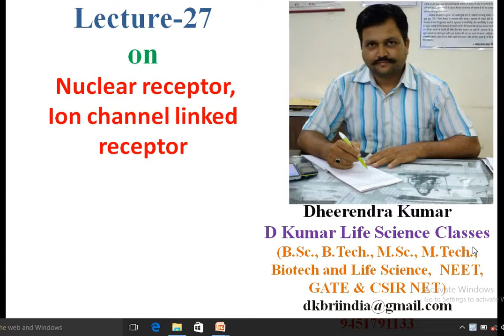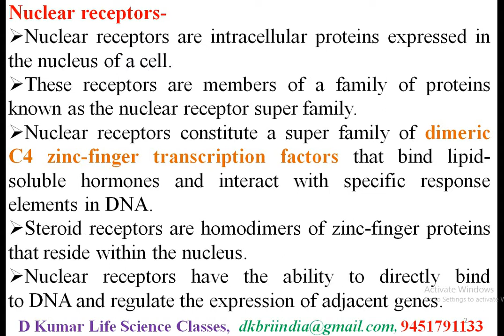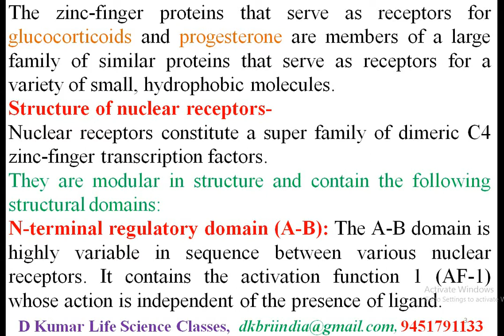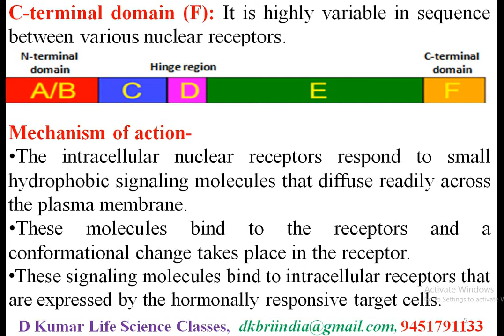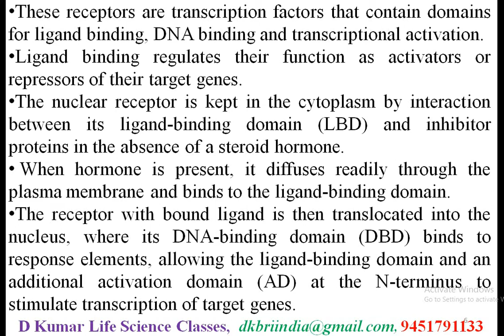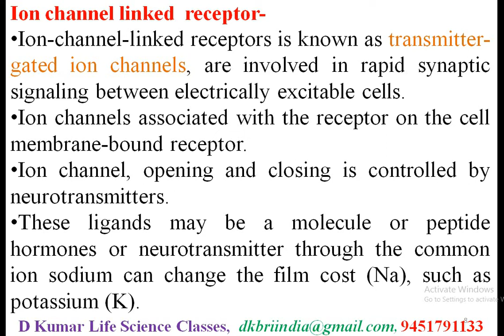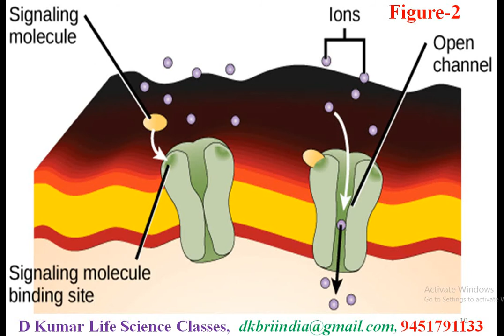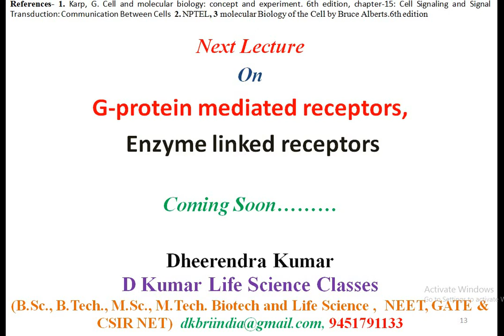Nuclear receptor and Ion channel linked receptor by Dheerendra Kumar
Nuclear receptor and Ion channel linked receptor
Dheerendra Kumar
D Kumar Life Science Classes
(B.Sc., B.Tech., M.Sc., M.Tech., Biotech and Life Science,  NEET, GATE & CSIR NET)
Nuclear receptors are intracellular proteins expressed in the nucleus of a cell.
These receptors are members of a family of proteins known as the nuclear receptor super family.
Nuclear receptors constitute a super family of dimeric C4 zinc-finger transcription factors that bind lipid-soluble hormones and interact with specific response elements in DNA.
Steroid receptors are homodimers of zinc-finger proteins that reside within the nucleus.
Nuclear receptors have the ability to directly bind to DNA and regulate the expression of adjacent genes.
The zinc-finger proteins that serve as receptors for glucocorticoids and progesterone are members of a large family of similar proteins that serve as receptors for a variety of small, hydrophobic molecules.
Ion-channel-linked receptors is known as transmitter-gated ion channels, are involved in rapid synaptic signaling between electrically excitable cells.
Ion channels associated with the receptor on the cell membrane-bound receptor.
Ion channel, opening and closing is controlled by neurotransmitters.
These ligands may be a molecule or peptide hormones or neurotransmitter through the common ion sodium can change the film cost (Na), such as potassium (K).